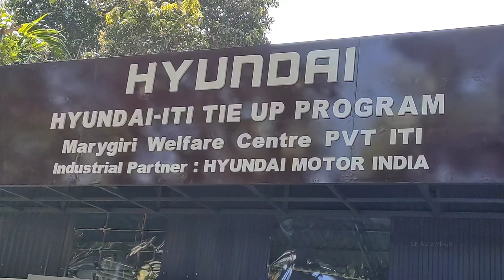Hyundai ITI Tie up program | Marygiri ITI ഹ്യൂണ്ടായ് കാറുകളുടെ അത്യാധുനിക training ഇനി മേരിഗിരിയിലും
Inauguration | Ceremony | Key hand over | MOU |
skautovlogs autovlogs